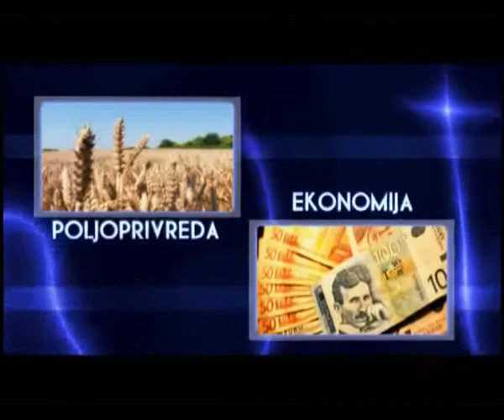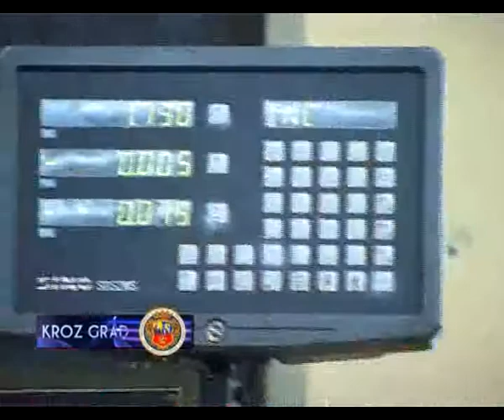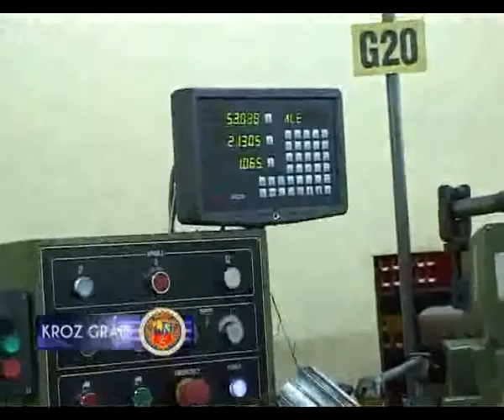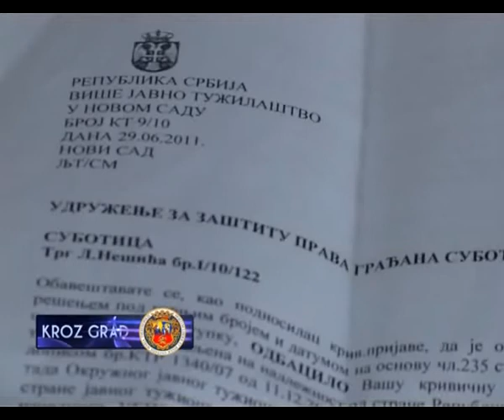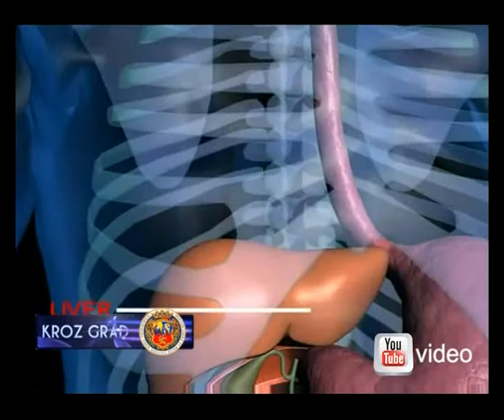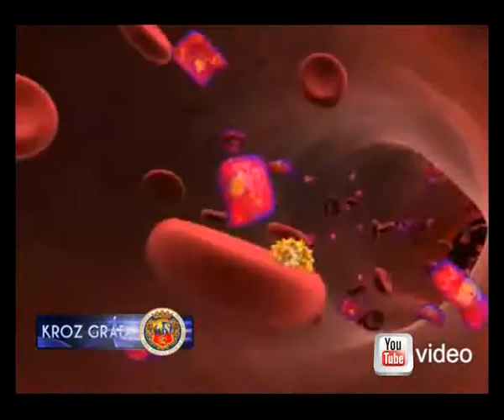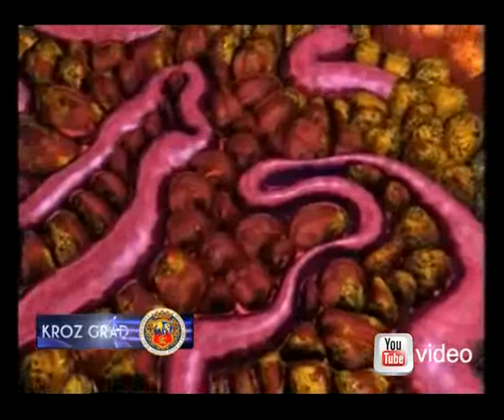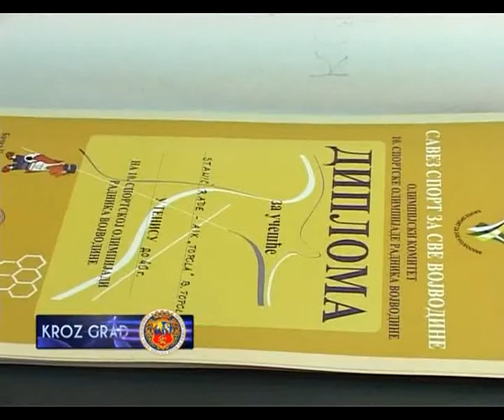Kroz grad 28.07.2011.